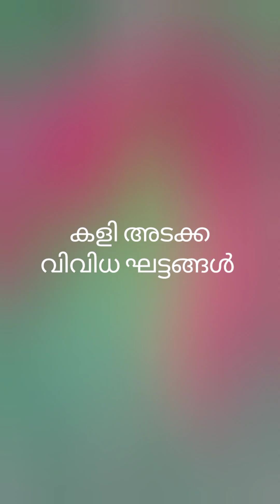കളി അടക്ക വിവിധ ഘട്ടങ്ങൾ 💞🌹🌿🍓✏️✒️🖌️📸 Raheem Tirur